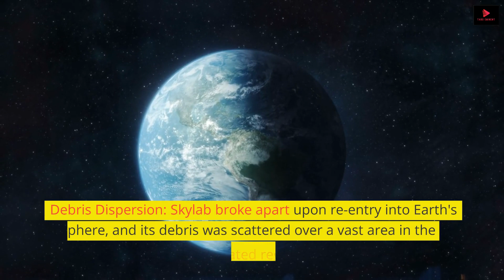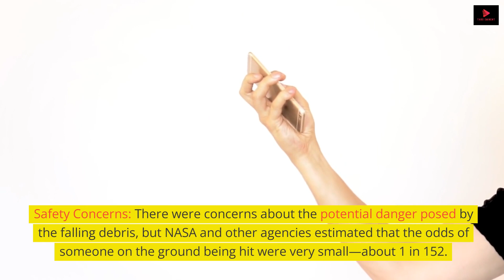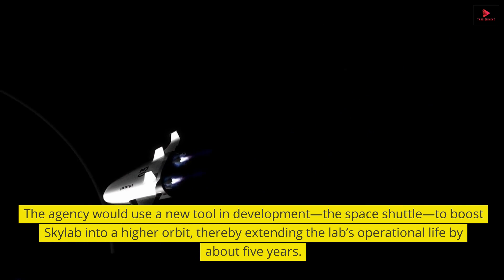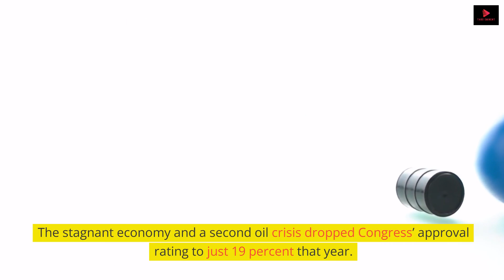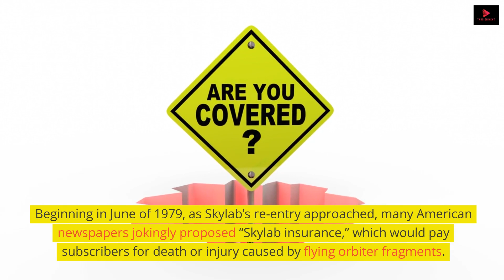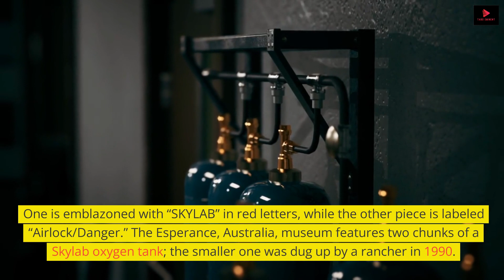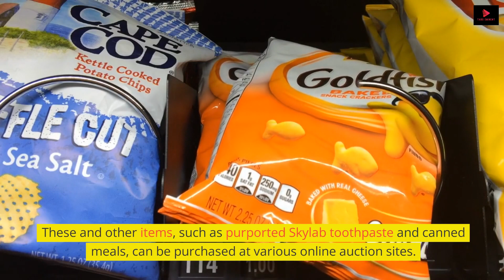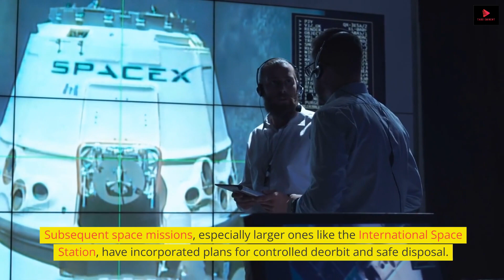"The Day Skylab Crashed to Earth" | Untold Story!!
"Skylab's Descent: A Daring Dance with Destiny"

In a quiet town nestled on the Australian coast, anticipation buzzed through the air. The year was 1979, and the world held its breath as the first U.S. space station, Skylab, hurtled towards Earth in an uncontrolled descent.

As the date of re-entry approached, newspapers were plastered with headlines of the impending event. "Skylab's Final Performance: Where Will It Land?" screamed one, while another playfully offered "Skylab Souvenirs: Catch a Piece of History!" The atmosphere was an odd blend of fascination and concern.

In a distant control room, NASA's experts tracked Skylab's fiery journey. With each passing hour, the station drew nearer to Earth, its orbit decaying in a celestial waltz. The world held its collective breath, waiting to see where the cosmic dice would fall.

The Australian outback was chosen by fate to be Skylab's stage. Wide-open plains and sparse populations made it an ideal target, reducing the risks to human life. However, as the day of reckoning arrived, a small town named Esperance suddenly found itself in the limelight.

As Skylab's remnants entered the atmosphere, the sky ignited in a dazzling display. The town's residents gazed skyward, cameras in hand, as the once-mighty space station disintegrated into a cascade of shimmering fragments. The atmosphere crackled with excitement and tension.

In a twist of cosmic irony, a fragment the size of a small car, an oxygen tank, veered off course. It tumbled through the atmosphere, a fiery meteor in its own right, before plummeting into the outskirts of Esperance. The impact shook the ground and sent shockwaves of awe through the town.

Miraculously, no one was harmed. The townspeople marveled at their newfound brush with history. Local authorities playfully issued a "littering fine" to NASA, a whimsical gesture that garnered laughter and international headlines.

Skylab's final act, though uncontrolled, had ended on an unexpectedly lighthearted note. The incident spurred discussions about space debris and the importance of responsible space exploration. It also underscored the need for humanity to tread lightly as it ventured beyond Earth's bounds.

Decades later, as technology and awareness evolved, space agencies worldwide embraced a new era of responsible space travel. The lessons of Skylab's descent remained etched in memory—a reminder that the cosmos was both a playground and a delicate ecosystem, deserving of our utmost care.

And so, Skylab's dance with destiny became a story to be shared, a tale of a falling star that landed as gently as a whisper on the pages of history.